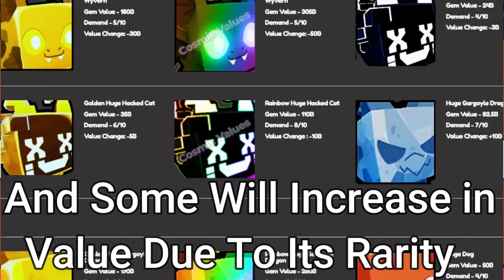YOU CAN EVOLVE HUGE PETS using this NEW FEATURE NEXT UPDATE in Pet Simulator X! ⚙️😱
All Leaks are Credits to:

Pet Simulator X Easter Event Update 2023 might be COMING! 😱
pet sim x Easter Event Update 2023 might be COMING! 😱
psx Easter Event Update 2023 might be COMING! 😱
Pet Simulator X NEW EASTER EVENT 2023 is CONFIRMED! 😱😱